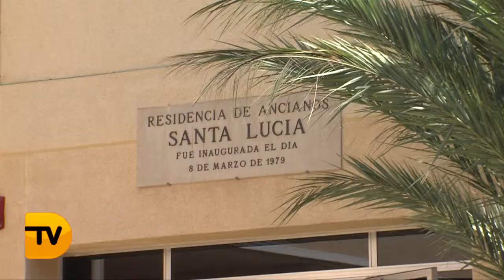Contundente respuesta municipal a las acusaciones del SEP contra la gestión de Santa Llúcia